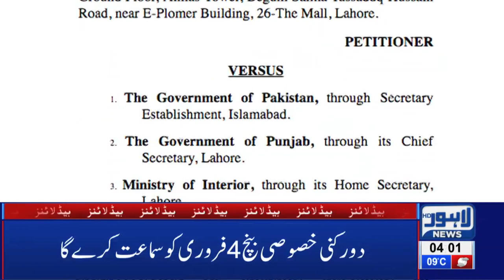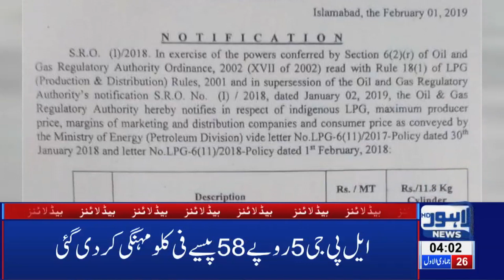04 AM Headlines Lahore News HD – 02nd Feb 2019